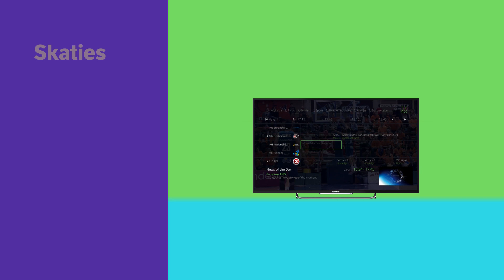Iepazīsties, Helio interaktīvā televīzija!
Nostiprinot savu darbību kā tehnoloģiju un izklaides uzņēmumam, atklājam jaunu zīmolu Helio, kas turpmāk apvienos uzņēmuma plašo izklaides piedāvājumu: televīzijas platformas, seriālu, filmu un tiešraižu lietotni, veidotos TV kanālus un pašu veidoto saturu, eSporta līgu, kā arī turpmākos izklaides pakalpojumus. Kā pirmo jaunā zīmola vēstnesi Lattelecom pieteicis arī modernāko, plašākā satura un ērtākās lietojamības Helio interaktīvo televīziju, ko pirmie klienti sāks testēt jau maija izskaņā.